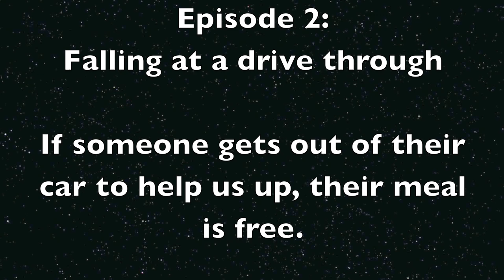Falling On Crutches At The Drive Through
In this video, we're on crutches and falling at a drive-through. When someone got out of their car to help us up, we paid for their meal.

The people who got out of their cars to help us up were unbelievably generous and some of them got out to help us despite the fact that there was a line up behind them. It was cool to watch the drive-through footage at the end of the day to see how happy/surprised they were to receive a free meal.

We were amazed that every time we fell, at least one person came to help us up!